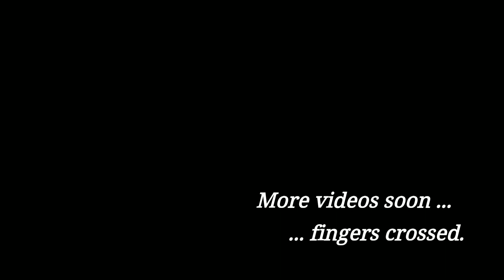(insert title) | Moto Vlogs